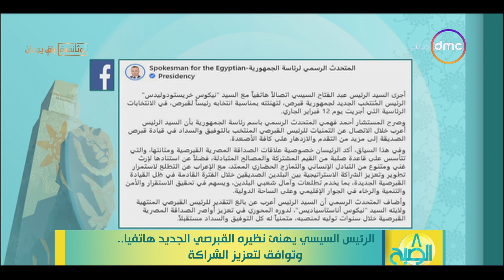8 الصبح - الرئيس السيسي يهنئ نظيره القبرصي الجديد هاتفيا.. وتوافق لتعزيز الشراكة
8 الصبح - الرئيس السيسي يهنئ نظيره القبرصي الجديد هاتفيا.. وتوافق لتعزيز الشراكة